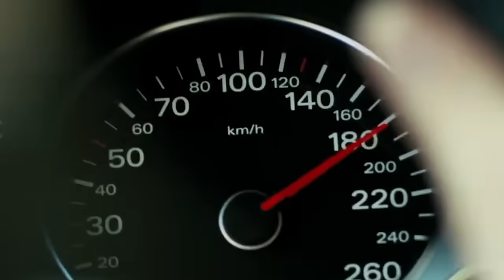Uncorking Disaster! (Meghan Markle)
Meghan Markle lurches into another disaster.